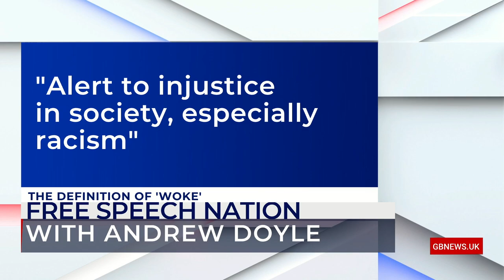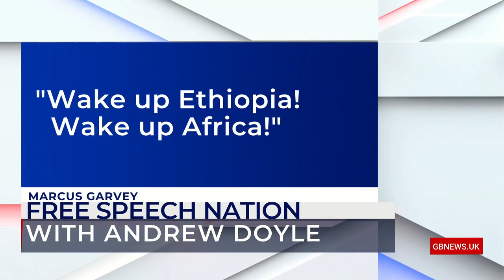Free Speech Nation on ​@GBNewsOnline: The woke aren't really left wing at all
Andrew Doyle spells out what it means to be woke, following a YouGov poll which found that 56% of Britons don't know what the word means.